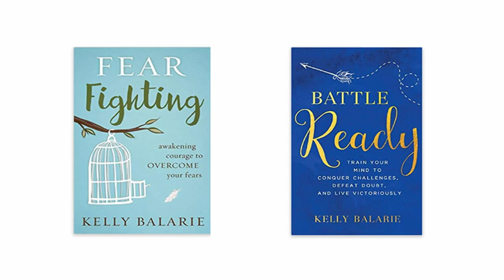Fighting Fear and Negative Thought Patterns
Do you ever struggle with fear, hopeless thoughts, or feeling like you're not good enough?

If so, today's podcast is absolutely for you!  I'm talking with Kelly Balarie, author of "Battle Ready" and "Fear Fighting," about how to recognize our negative thought patterns.

Kelly shares her own stories and insights into what it means to be "battle ready" and about how fear often gets in the way of our Christian lives.

She also has a TON of great information about how fear manifests itself in different ways.

So if you're ready to take your thoughts captive for Christ, then be sure to listen to this episode! Don't forget to check out the show notes below for more resources.

***SHOW NOTES***

Kelly's book, "Battle Ready"

Kelly's book, "Fear Fighting"